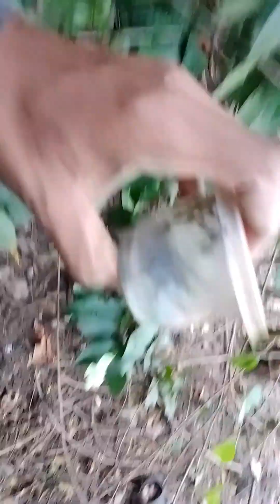Finding and Catching Trapdoor spider for the first time | TARANTULA